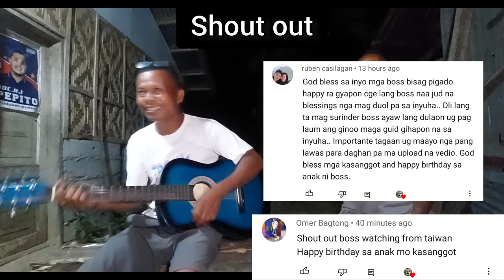Kinilaw na Palakang Karag || Eating raw Poisonous Cane Toads || How to prepare this kind of dish?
Cane toads are reddish-brown to grayish-brown with a light-yellow or beige belly and can be uniform in color or have darker markings around the body. They have enlarged glands behind the eyes, which angle downward onto the shoulders.

GEARS:
Samsung A52
Video Editor:
YouCut

Love Gift is Accepted here:😊😇
Robinsons Bank Account:
Coyagbo,Florencio
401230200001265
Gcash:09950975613